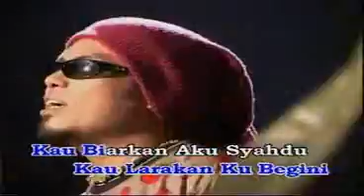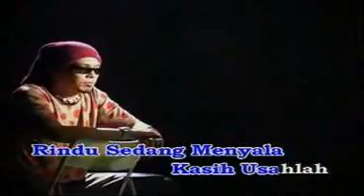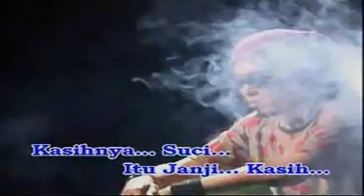Fotograf(Shamrin) -Janji Kasih.avi